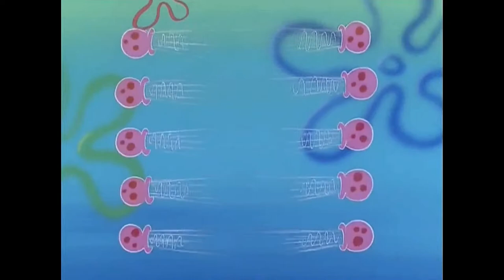SKI MASK THE SLUMP GOD - Shit Talk (Music Video)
Im gonna wadder her crops!